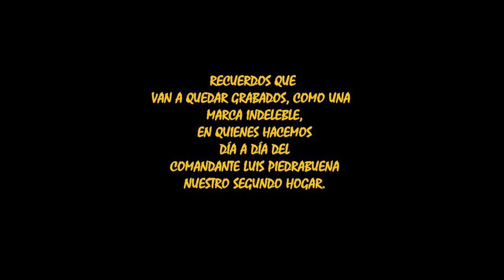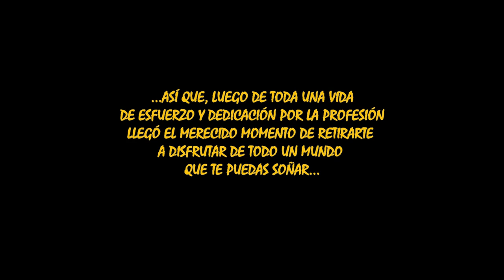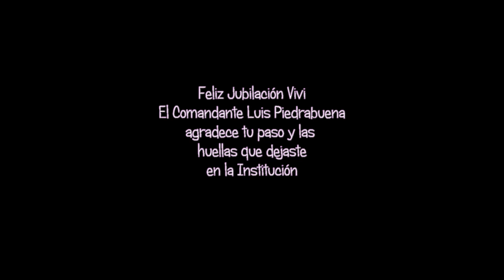Jubilación Vivi. Trailer- FULL HD 1080p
2 de Agosto 2018. Comandante Luis Piedrabuena.